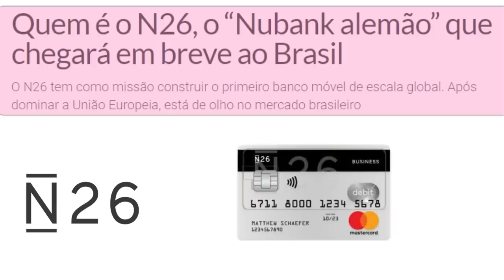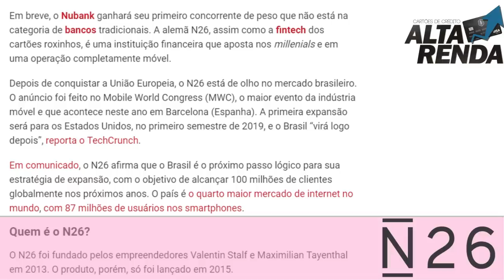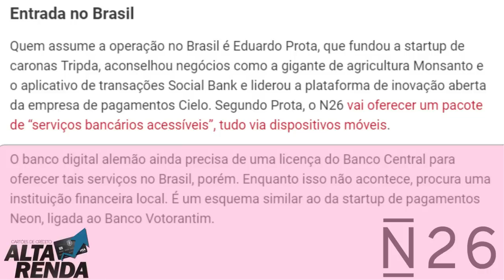💳Rival da Nubank, banco digital alemão N26 chega ao Brasil. Com Cartões Black e de Metal👍🔝